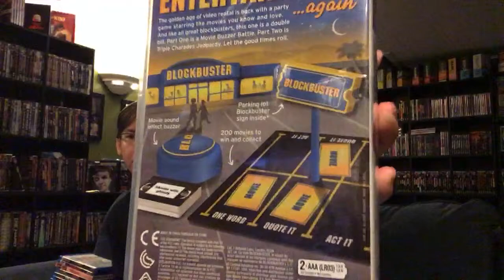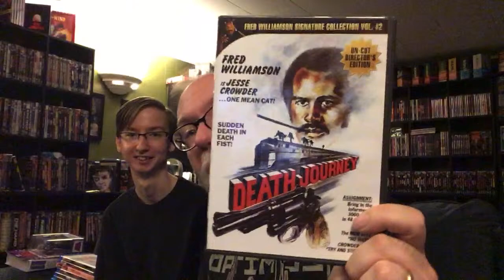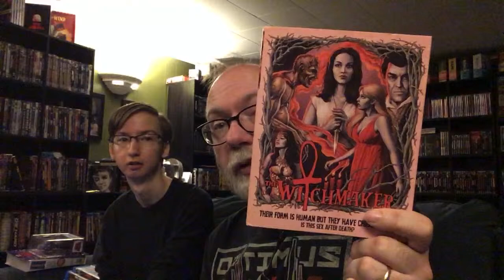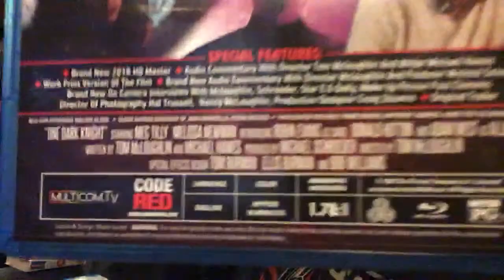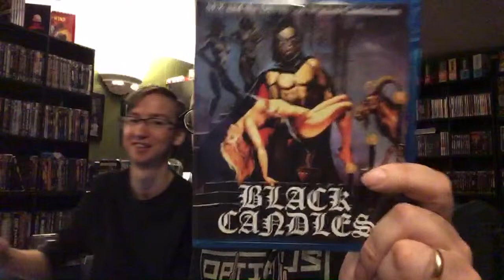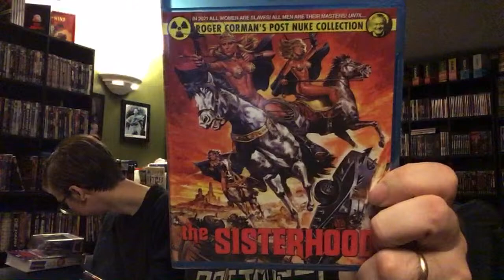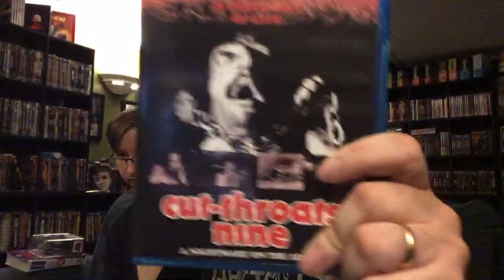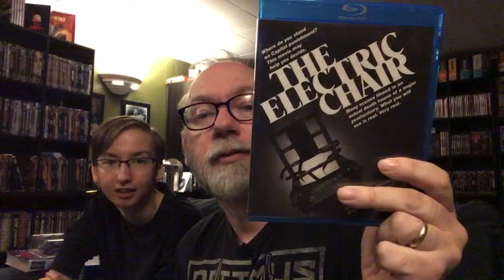Code Red Collection w/ Wes